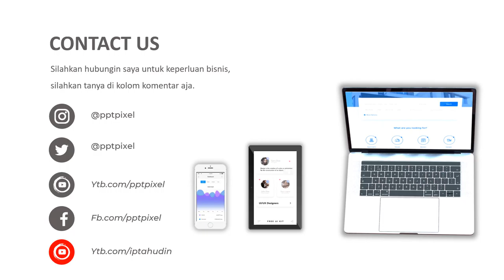Jasa Video Promosi, Video Iklan Animasi Sumpit Makan dan Peralatan Makan & Minum Lainnya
Jasa Video Promosi, Video Iklan Animasi Sumpit Makan dan Peralatan Makan & Minum Lainnya. Seiring dengan berkembangannya teknologi dan multimedia, metode pemasaran yang efektif dan efisien juga mengalami perubahan. Harus diakui bahwa pemasaran berbasis digital menjadi alternatif pilihan yang sangat efektif.